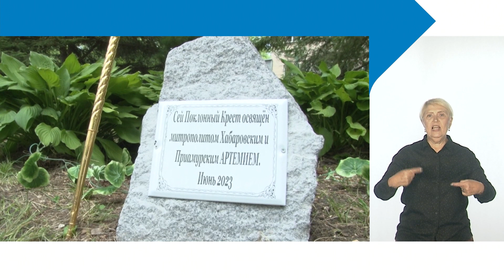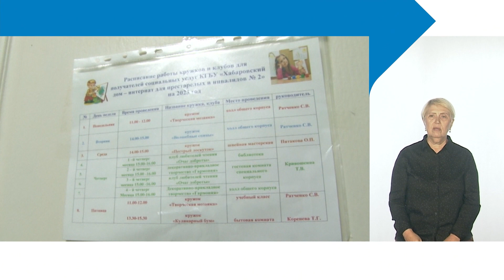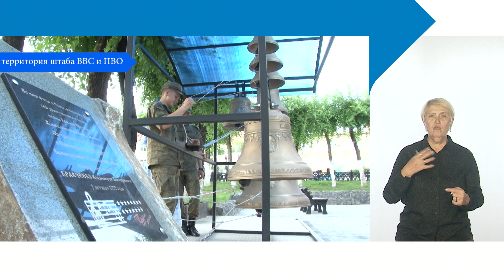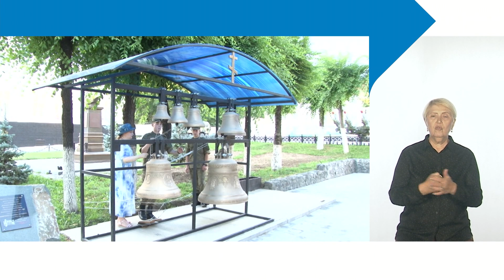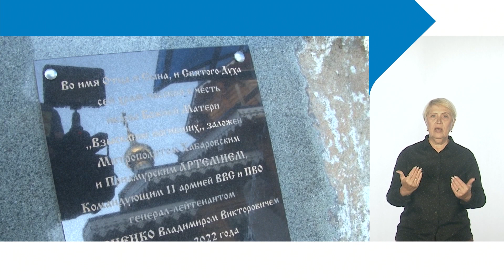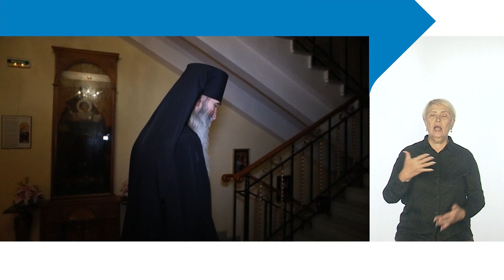Хабаровский Благовест. Выпуск 29 с сурдопереводом